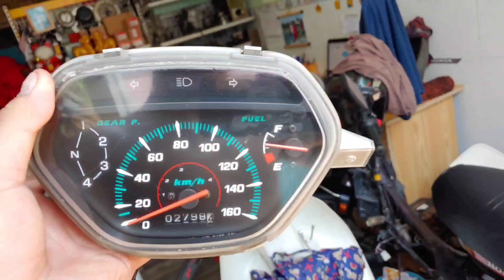Combo Bxc Pô E Co Xăng Future 1 SALE GIÁ 250K | 1 BỘ DUY NHẤT •Phụ Tùng Xe Máy Trần Đạt 0915.434.973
👉👉👉 SHOP PHỤ TÙNG Trần Đạt

❌ Đ/c: 49/1 Đường TL51 P Thạnh Lộc Q12 HCM
🔴 YOUTUBE: Shop Phụ Tùng Xe Máy Dream Wave Theo Xe - TRẦN ĐẠT